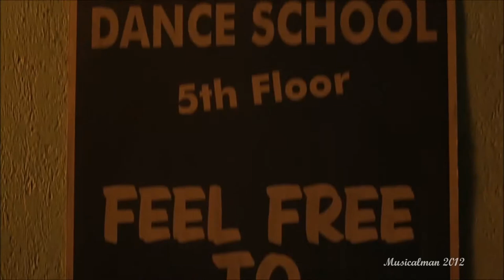Shall we dance? (2004) Official Trailer - Jennifer López - Richard Gere - Susan Sarandon